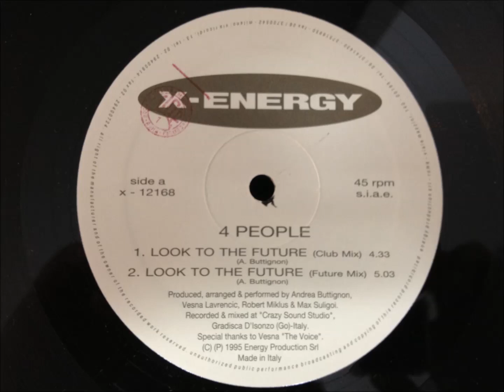4 People - Look To The Future